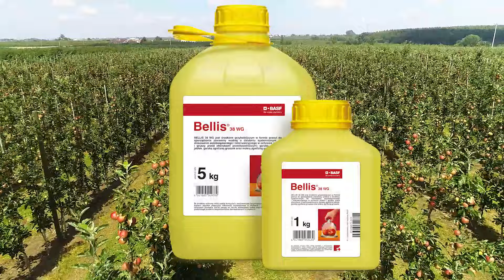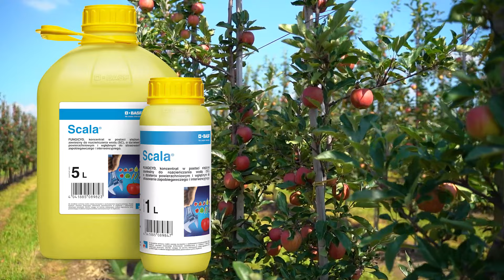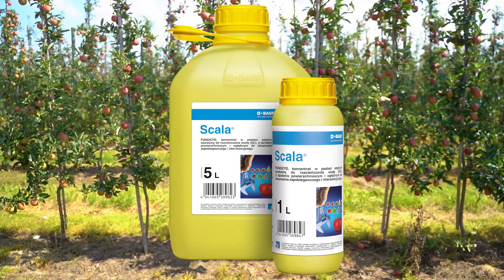Nowe rozwiązanie w ochronie przedzbiorczej jabłek i gruszek – Scala®, Przemysław Kostrzewski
Uwaga: Ze środków ochrony roślin należy korzystać z zachowaniem bezpieczeństwa. Przed każdym użyciem przeczytaj informacje zamieszczone w etykiecie i informacje dotyczące produktu. Zwróć uwagę na zwroty wskazujące rodzaj zagrożenia oraz przestrzegaj środków bezpieczeństwa zamieszczonych w etykiecie.